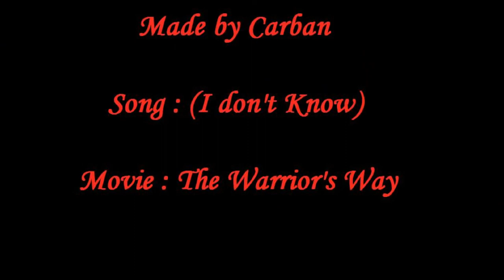The Warrior's Way (Movie Music Video)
One of my first Music Video.

If you want to know it, I don't know the title of the music (and if someone recognizes it, I'll be happy to have the answer 'cause I love this song :p)

The movie is not a masterpiece of fighting films, but it is quite fun, with nice fights between cow-boys and sort of "ninja". Entertaining.

So, one of my first video, it's useless to comment it with stupid things (I know it's not perfect etc.), but I accept advices  =)